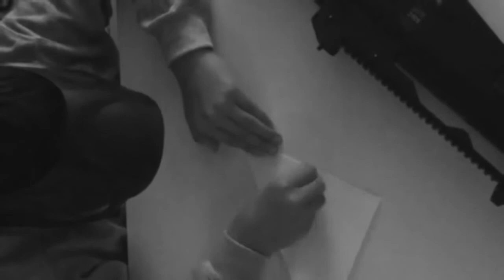Wie bastel ich den perfekten Papierflieger?✈️#1 Basteltutorial|Viel Spaß 🍀